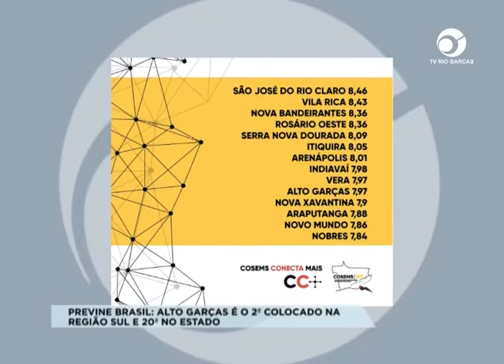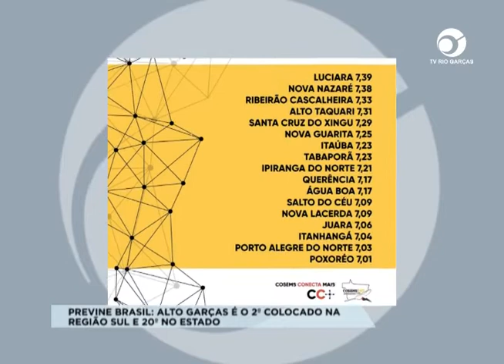PREVINE BRASIL: ALTO GARÇAS É O 2º COLOCADO NA REGIÃO SUL E 20º NO ESTADO